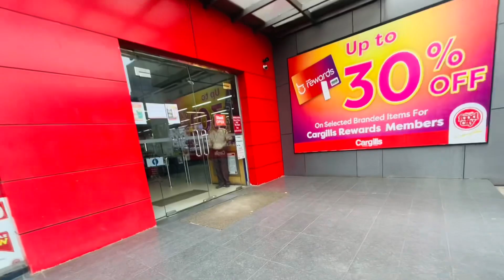නත්තල් shopping haul 🎅🎄negombonightbazaar